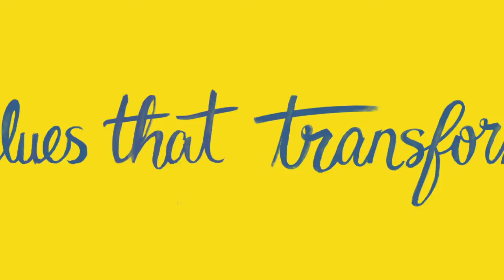Gerdau | Trainee Campaign 2015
If you believe in Gerdau’s purpose and values, we invite you to be a part of our Trainee team!